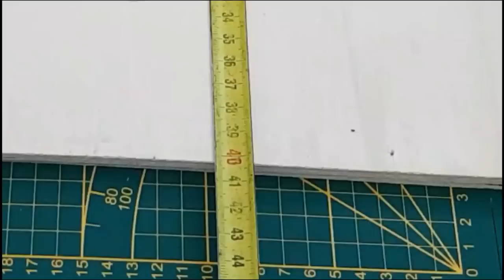How to make a table router from a drill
music